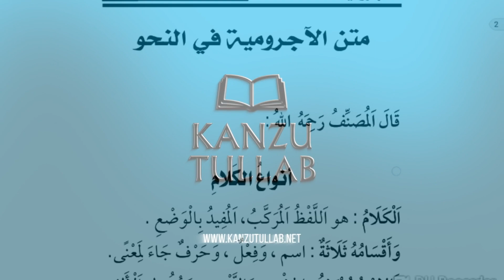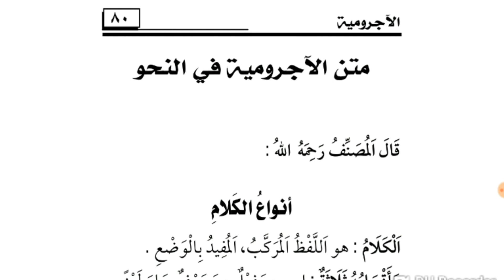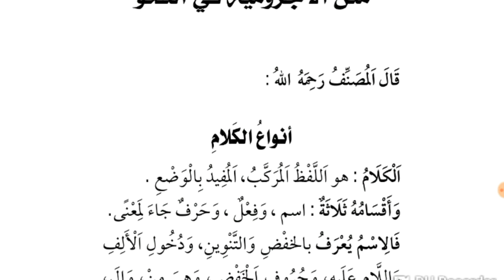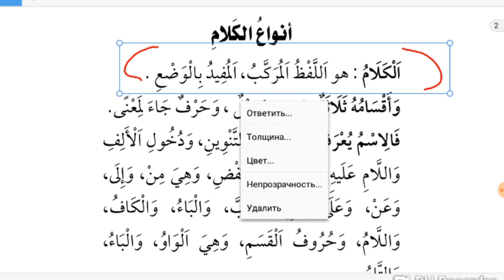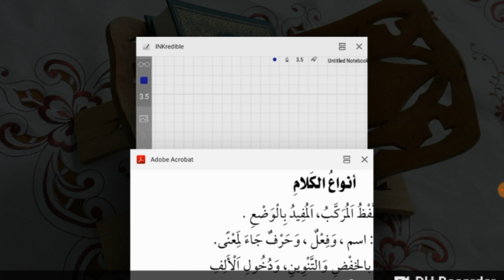1.ᴴᴰ┇Матну Аджурумия | Абу Хьузайфа.